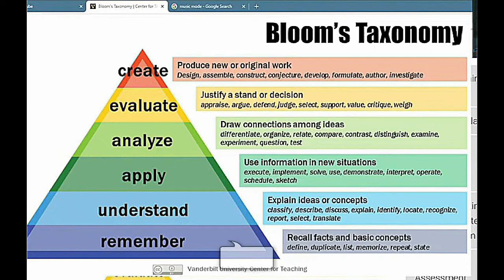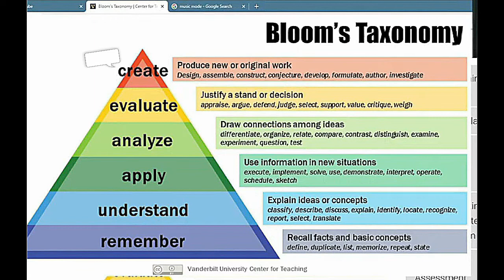TAXONOMY BLOOM D MOVIE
PYRAMID_ "PEMBELAJARAN"_COMPREHENSION_BASIC_"ASAS"_THEORY